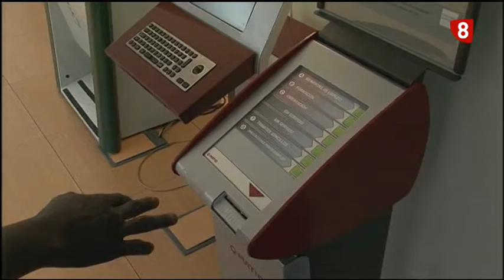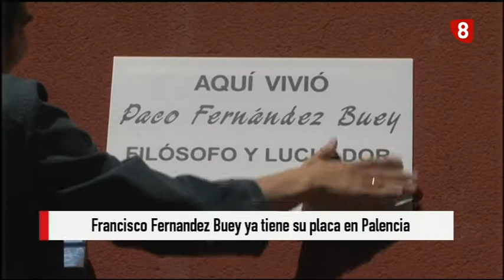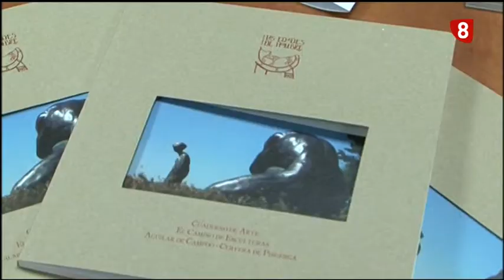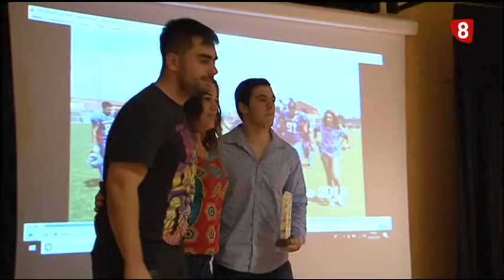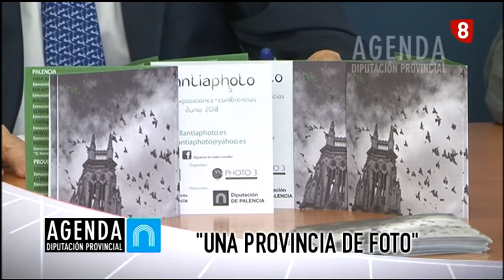Noticias 14:00h (4 Junio 2018) La 8 Palencia RTVCyL